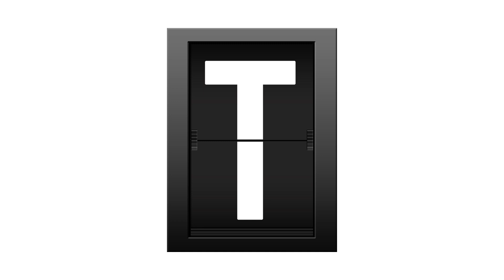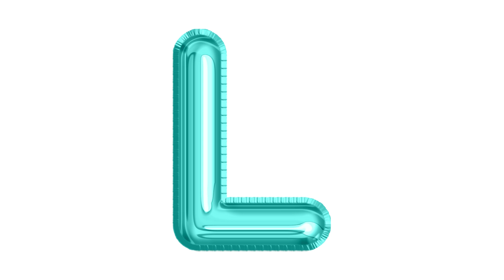Name Before I Do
PreK teacher made video focusing on naming letters.